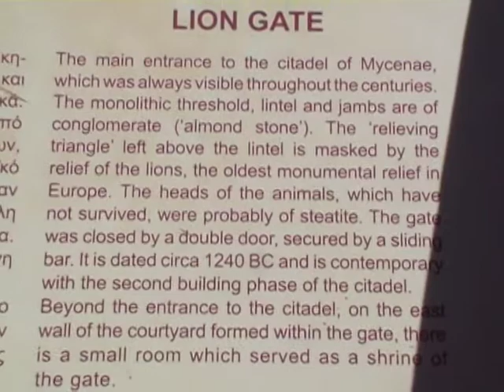Written Description of Agamemnon's Citadel in Mycenae, Greece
If you're interested in seeing the diagram and description of Agamemnon's Citadel in Mycenae, Greece, here it is.